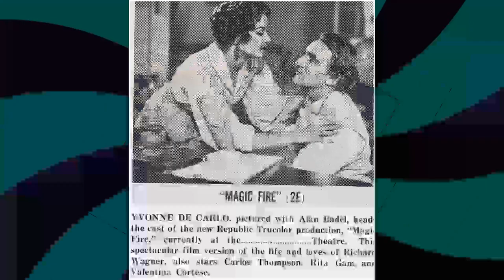Twitter survey results show that high school students perceive Yvonne De Carlo as overrated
Roll out the red carpet as we pay tribute to Yvonne De Carlo, a Hollywood legend whose talent knows no bounds. 🌟

In this riveting series, we'll delve into Yvonne De Carlo's remarkable filmography, explore the accolades that cemented their status, and revel in the captivating moments that defined their career. 🎥

🎬 Lights, camera, and let's embark on a star-studded journey with Yvonne De Carlo leading the way! ✨🎭
Filmography:
The Barefoot Executive
Here Come the Munsters
Tales from the Crypt
Seasons of the Heart
The Naked Truth
2000 Malibu Road
Dream On
Oscar
The New Adventures of the Black Stallion
Mirror Mirror
Cellar Dweller
American Gothic
A Masterpiece of Murder
Flesh and Bullets
Murder, She Wrote
Vultures
Play Dead
Liar's Moon
The Munsters' Revenge
The Man with Bogart's Face
Fantasy Island
The Silent Scream
Black Fire
Guyana: Cult of the Damned
Nocturna
Satan's Cheerleaders
La casa de las sombras
Won Ton Ton: The Dog Who Saved Hollywood
The Intruder
It Seemed Like a Good Idea at the Time
Blazing Stewardesses
Arizona Slim
The Mark of Zorro
The Girl on the Late, Late Show
The Seven Minutes
The Low Price of Fame
The Delta Factor
The Name of the Game
The Virginian
Arizona Bushwhackers
The Power
Custer
Hostile Guns
The Girl from U.N.C.L.E.
Munster, Go Home!
The Munsters
Marineland Carnival: The Munsters Visit Marineland
Law of the Lawless
The Greatest Show on Earth
A Global Affair
Burke's Law
McLintock!
Bonanza
La spada e la croce
Timbuktu
Playhouse 90
Schlitz Playhouse
Band of Angels
Death of a Scoundrel
The Ten Commandments
Star Stage
Raw Edge
Screen Directors Playhouse
Flame of the Islands
Magic Fire
Shotgun
Passion
The Contessa's Secret
Tonight's the Night
Border River
The Backbone of America
Fort Algiers
The Captain's Paradise
Sea Devils
Sombrero
The Ford Television Theatre
Hurricane Smith
Scarlet Angel
The San Francisco Story
Lights Out
Silver City
Hotel Sahara
Tomahawk
The Desert Hawk
Buccaneer's Girl
The Gal Who Took the West
Screen Snapshots 1860: Howdy, Podner
Calamity Jane and Sam Bass
Criss Cross
River Lady
Casbah
Black Bart
Slave Girl
Brute Force
Song of Scheherazade
Frontier Gal
Salome, Where She Danced
Bring on the Girls
Practically Yours
Here Come the Waves
Rainbow Island
Kismet
Fun Time
The Story of Dr. Wassell
Standing Room Only
True to Life
The Deerslayer
So Proudly We Hail!
Salute for Three
No Time for Love
The Crystal Ball
Rhythm Parade
Lucky Jordan
Road to Morocco
Youth on Parade
This Gun for Hire
I Look at You
The Kink of the Campus
Harvard, Here I Come!
The Barefoot Executive
The Naked Truth
2000 Malibu Road
Dream On
Oscar
Mirror Mirror
Cellar Dweller
American Gothic
Flesh and Bullets
Murder, She Wrote
Vultures
Play Dead
Liar's Moon
The Munsters' Revenge
Fantasy Island
The Silent Scream
Black Fire
Nocturna
Satan's Cheerleaders
The Intruder
Blazing Stewardesses
Arizona Slim
The Seven Minutes
The Delta Factor
The Virginian
Arizona Bushwhackers
The Power
Custer
Hostile Guns
Munster, Go Home!
The Munsters
A Global Affair
Burke's Law
McLintock!
Bonanza
Timbuktu
Playhouse 90
Schlitz Playhouse
Band of Angels
The Ten Commandments
Star Stage
Raw Edge
Screen Directors Playhouse
Magic Fire
Shotgun
Passion
The Contessa's Secret
Tonight's the Night
Border River
Fort Algiers
The Captain's Paradise
Sea Devils
Sombrero
Hurricane Smith
Scarlet Angel
Lights Out
Silver City
Hotel Sahara
Tomahawk
The Desert Hawk
Buccaneer's Girl
Criss Cross
River Lady
Casbah
Black Bart
Slave Girl
Brute Force
Song of Scheherazade
Frontier Gal
Practically Yours
Rainbow Island
Kismet
Fun Time
Standing Room Only
True to Life
The Deerslayer
Salute for Three
The Crystal Ball
Rhythm Parade